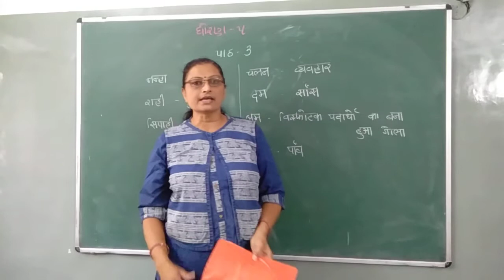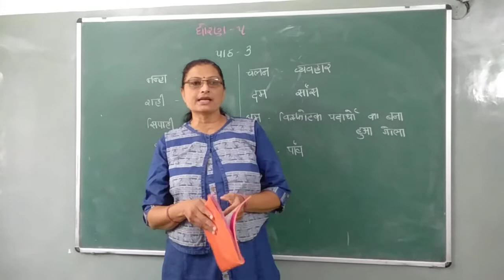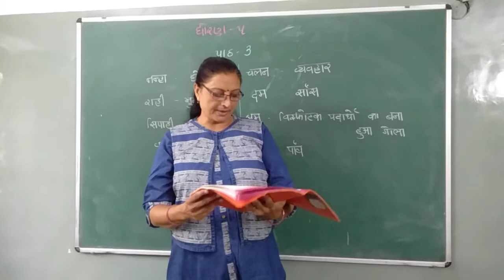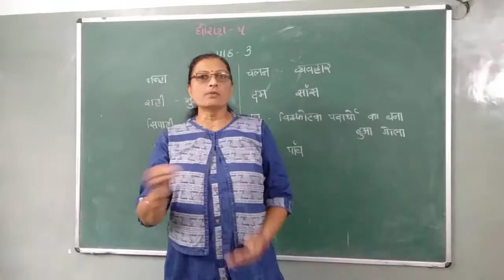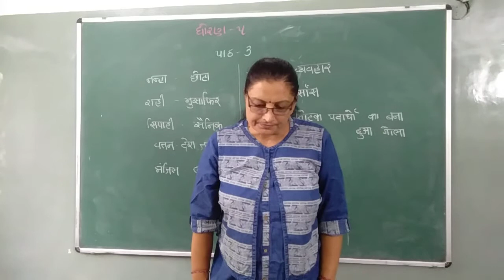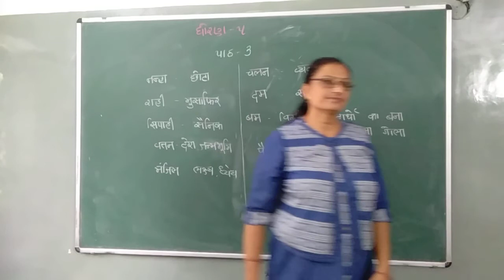std-5 (GM) sub-hindi ch-3 date-8/7/21